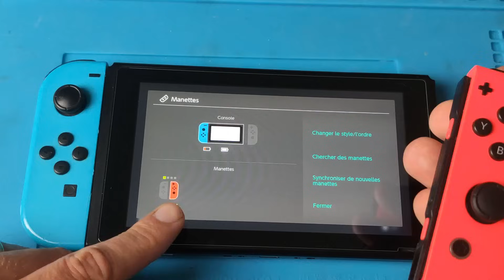Tuto changer la batterie d'un joycon nintendo switch !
Votre batterie ne charge plus ou votre joycon ne peut pas fonctionner sans être branché sur la switch ? Et bien je vous propose une petite vidéo tuto pour vous montrer qu'il est facile de changer la batterie.

Acheter une batterie
Tournevis électrique